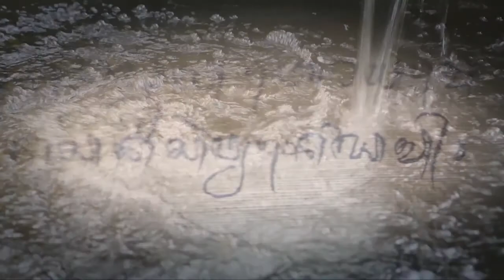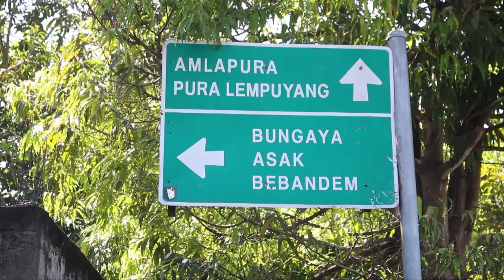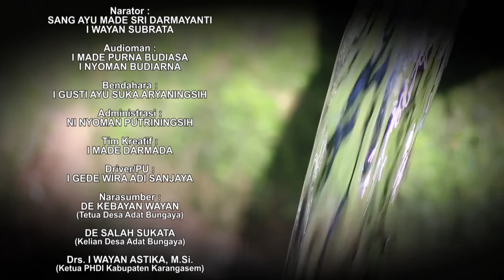Beji Saga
Beji Saga terletak di Desa Adat Bungaya, Kecamatan Bebandem, Kabupaten Karangasem yang merupakan mata air suci dimana airnya diambil sebagai sarana Yadnya di Desa Adat Bungaya.